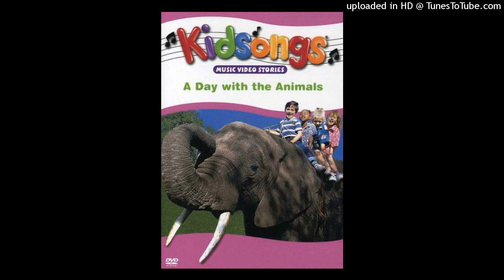Kidsongs: Water World (Instrumental)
Here's an instrumental I made of the song "Water World" from A Day With The Animals
If you guys feel like using my instrumentals for covers, redubs etc. I'm ok with it as long as you give me CREDIT.
A ton of my instrumentals/music videos (including some exclusives) are available on Archive.org